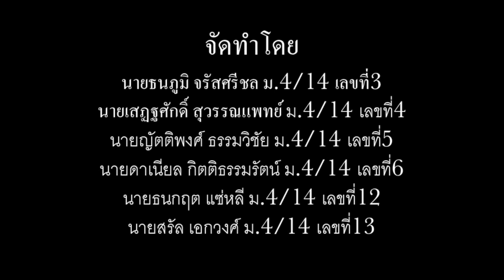Dan VS Wild(Living Fossil)รีบดูก่อนโดนลบ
หนังสั้น วิชาชีววิทยา เสนอ คุณครูกิตติศักดิ์ มโนพัฒนากร
ชั้ยมัธยมศึกษาปีที่4 ภาคเรียนที่2 ปีการศึกษา2562